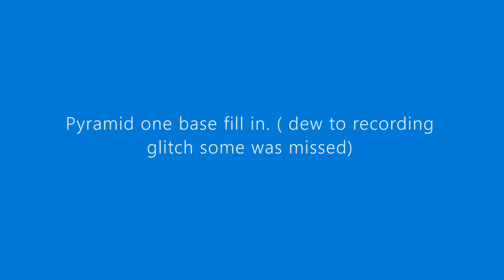Made in Astroneer Creative Incal Pyramid Project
Turning Novus into 2 inverted intersecting pyramids.